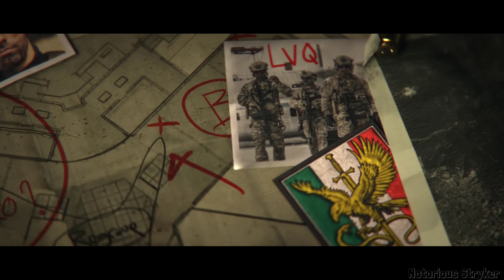Task Force 141 Rescues Los Vaqueros | PRISON BREAK | Call of Duty : Modern Warfare II | PC (4K UHD)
Call of Duty: Modern Warfare II is a 2022 first-person shooter game developed by Infinity Ward and published by Activision. It is a sequel to the 2019 reboot, and serves as the nineteenth installment in the overall Call of Duty series. It was released on October 28, 2022, for the PlayStation 4, PlayStation 5, Windows, Xbox One, and Xbox Series X/S.

In July 2022, Task Force 141 has been working under the command of General Shepherd conducting surgical strikes against Russian-backed Iranian forces. When an American ballistic missile strike assassinates Iranian general Ghorbrani during an arms deal in Al Mazrah, his second-in-command, Quds Force Major Hassan Zyani, assumes the mantle of leadership and becomes involved in funding terrorist activity over several months and seeks revenge on the United States for Ghorbrani's death. His activities draw the attention of Shepherd and CIA Station Chief Kate Laswell, ordering the deployment of MARSOC Marines led by Lieutenant Simon "Ghost" Riley and Sergeant John "Soap" MacTavish to apprehend Hassan in Al Mazrah. Hassan has already fled the area, with Ghost and Soap discovering that he was in possession of an American-made ballistic missile.

To continue their pursuit of Hassan, Laswell, Captain John Price, and Sergeant Kyle "Gaz" Garrick pursue one of Hassan's couriers in Amsterdam, learning that Hassan has allied with the Las Almas cartel and is being sheltered in Mexico. After a failed attempt to apprehend Hassan at the US-Mexican border, Mexican Special Forces Colonel Alejandro Vargas and his second-in-command Sergeant Major Rodolfo "Rudy" Parra participate in a joint operation with Ghost, Soap, and Shadow Company to capture Hassan. Although successful, they are forced to release him from captivity to avoid political fallout while placing a tracking device on his cell phone.

Hassan's traced phone call leads Price, Laswell, and Gaz to Cape Vilan, Spain to raid a Las Almas owned fishing hatchery, where they discover that Las Almas possessed Russian-made GPS devices to use for the stolen missiles. Laswell is captured by Al-Qatala forces, prompting Price and Gaz to save her in Urzikstan, with the aid of their old allies "Nikolai" and Farah Karim. Meanwhile, Vargas and Soap infiltrate a Las Almas meeting to identify their leader, El Sin Nombre, revealed to be Vargas' former teammate Valeria Garza. Valeria makes a deal with Shadow Company by revealing the location of the missiles. A raid led by Ghost, Shadow Company Commander Phillip Graves, Soap, and Vargas has the joint task force assault an abandoned oil derrick and cargo tanker to prevent a missile launch. Despite the successful mission, Graves and Shadow Company betray Vargas and Task Force 141 by taking over the former's base of operations and detaining his men under Shepherd's order. Graves captures and imprisons Vargas while Ghost and Soap flee to safety. With help from Parra, Laswell, Price, and Gaz, Ghost and Soap launch a prison break to free Vargas and his soldiers.

During extraction, Laswell reveals that in August, Shepherd and Graves were responsible for a botched and illegal transportation mission, that was supposed to transport ballistic missiles to American allies in the Middle East and the URA against the Russians but were ambushed by Russian PMCs that led to the three ballistic missiles being stolen in the first place and covered it up. Price confronts Shepherd over the revelations via video link, promising to pursue him when Hassan and Graves are eliminated. Task Force 141 and their Mexican Special Forces allies succeed in killing Graves and learn from Valeria that Hassan is in Chicago, intending to fire the remaining missile onto Washington, D.C.. The team thwarts the plot and kills Hassan.

In the aftermath of the mission, Shepherd has gone into hiding, while Laswell informs Task Force 141 of the leader of Russian Ultranationalists responsible for Shepherd's botched operation, whom Price identifies as Vladimir Makarov. Meanwhile, a Russian terrorist cell prepares to hijack a plane after receiving a text from Makarov, telling them not to speak Russian during their mission.